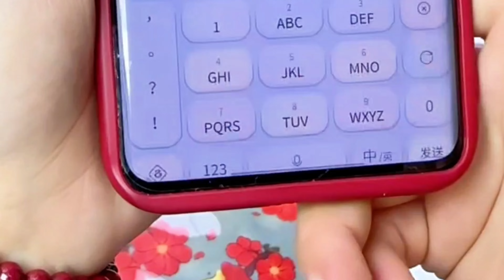AFFORDABLE PLATE TO DIY PUMPKIN BASKET WITH ROPE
Kevin MacLeod的Almost in F - Tranquillity根据知识共享署名 4.0许可授权用户使用。